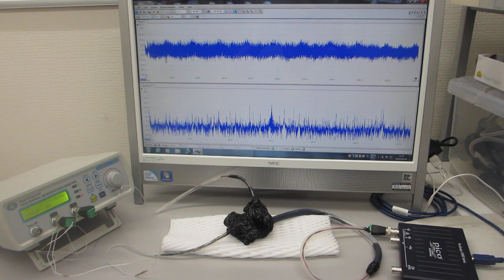低周波の共振現象と、高周波の非線形現象をコントロールする、超音波発振（スイープ発振、パルス発振）システム（ultrasonic-labo 超音波システム研究所）